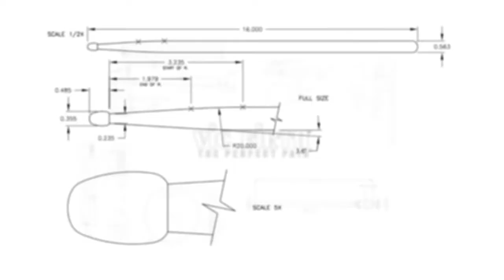"Burn" by Nathan Daughtrey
Performed by Brad Meyer (marimba) and Nathan Nab (saxophone)

MALLETS:

Van Sice Series
M112 (bottom position):

PROGRAM NOTES:

"Burn" was commissioned by Robert Faub for performance at the 2016 North American Saxophone Alliance Biennial Conference at Texas Tech University (Lubbock, TX). The idea for the piece simply came from the title and the myriad of ways a fire can burn. What results is a perpetual motion tour-de-force work for both players.

Published by C. Alan Publications